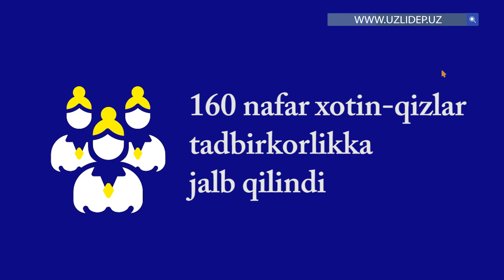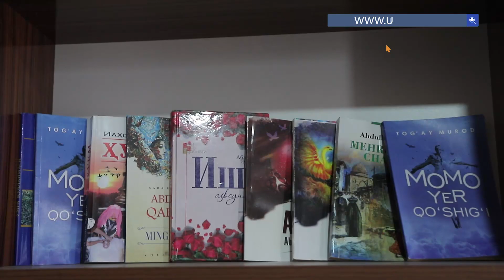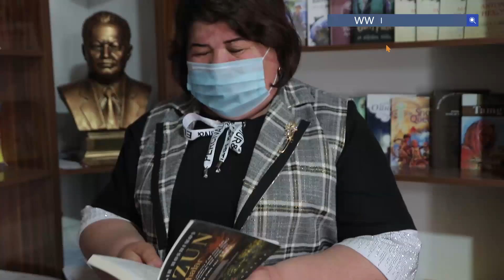Бир депутат юз аёлга кўмакчи